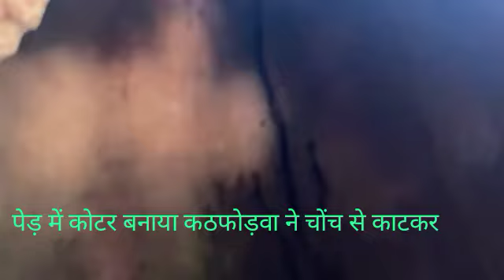कुदरत का कमाल!चोंच से काटकर पेड़ में कोटर!धन्य हो कठफोड़वा पक्षी!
Video from jnvakhileshwar287174